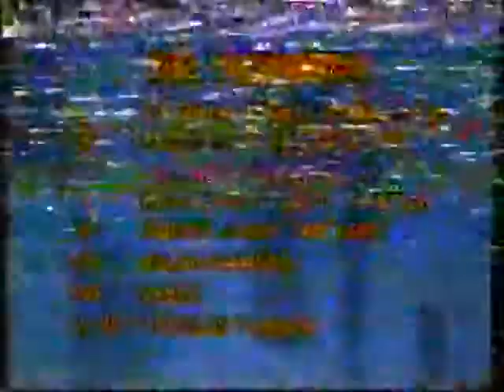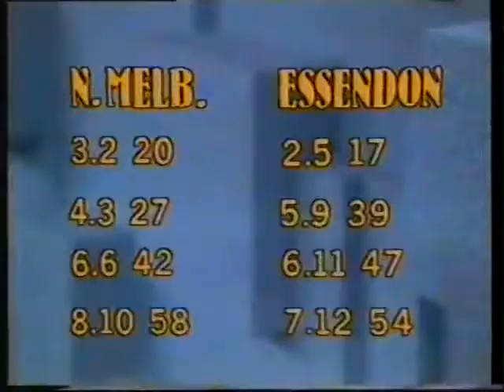1976 Rd 9 North Melbourne v Essendon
On Saturday 29th May 1976. North Melbourne played home to Essendon at the Arden Street Oval. North went into the last quarter one man down and kicked against the wind. Against all odds they won the game and sent Essendon packing. Crowd was 19,990.
WATCH FOR * Essendon great Graham Moss (25) who won the Brownlow Medal that year.  *WA great Barry Cable (North Melb).